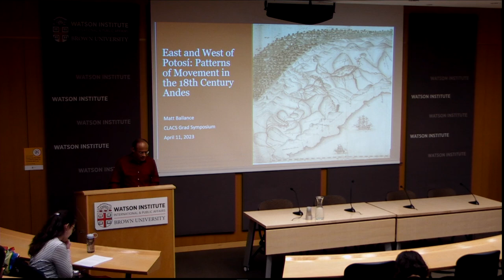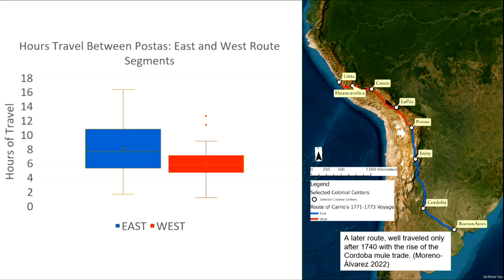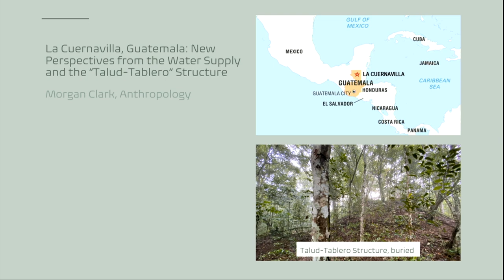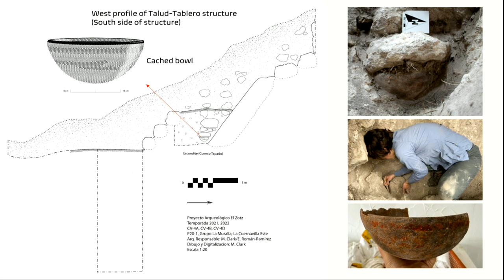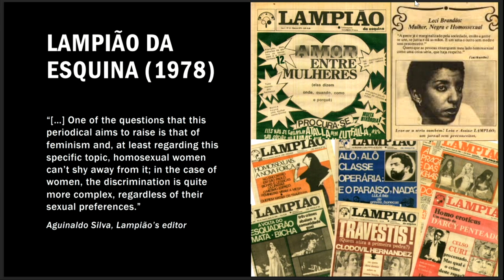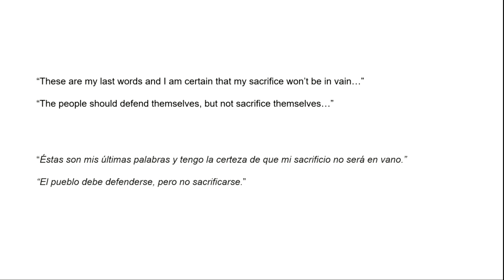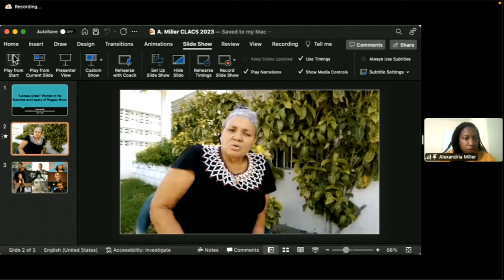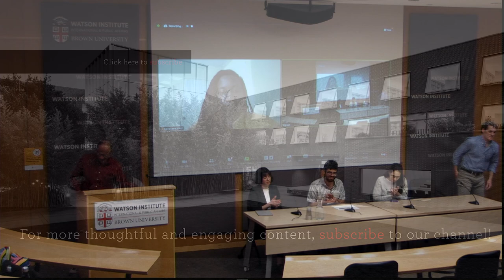CLACS 2023 Graduate Student Research Symposium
Matthew Ballance, Anthropology
East and West of Potosí: Patterns of Movement in the 18th Century Andes

El Lazarillo de Ciegos Caminantes (1775) describes the colonial highway from Buenos Aires to Lima. While highways had long existed in the Andes, the Spanish royal highway was supposedly reorganized as part of the late 18th century “Bourbon Reforms”. These reforms were an attempt to curb corruption and increase revenue for the Spanish colonial state. In order to understand how these changes were (or were not) perceived “on the ground”, this paper presents a GIS reconstruction of the route as presented in El Lazarillo de Ciegos Caminantes. The GIS reconstruction seems to suggest that economic and political changes that took place as part of the Bourbon Reforms were reflected in the spatial organization of the posta system, with postas located east of Potosí being spaced significantly further apart. At the same time, archaeological evidence indicates that the uniform system of lodging infrastructure described in documentary sources was likely much more irregular. The paper concludes with a brief discussion of future directions for the archaeological investigation of roadside sites in colonial South America.